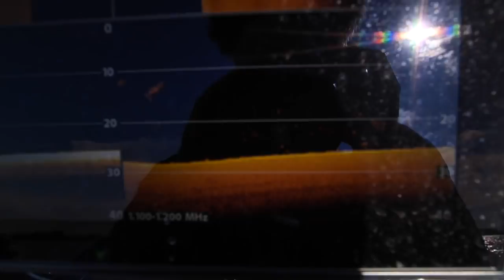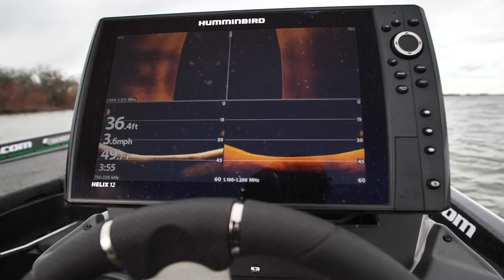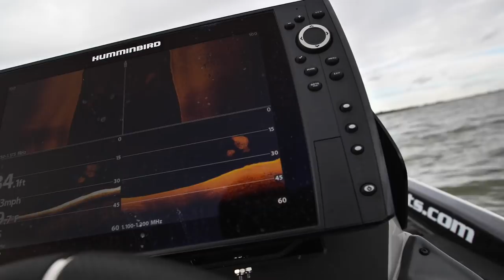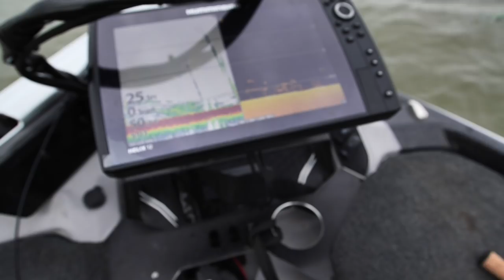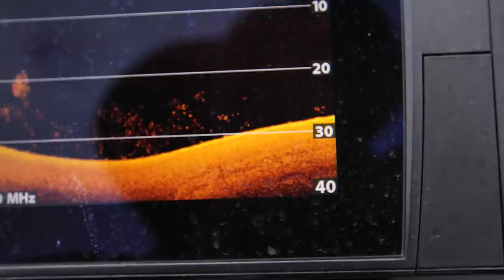Discovering HUGE Fish Habitats with Imaging Technology